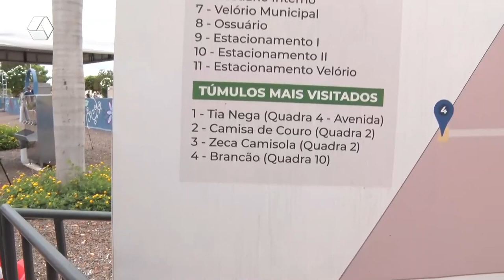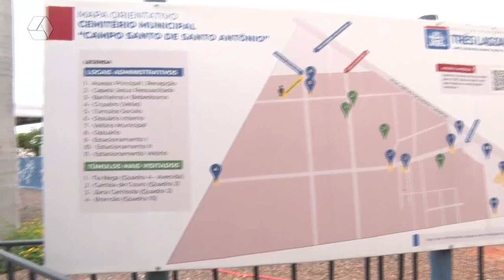Movimentação intensa no cemitério municipal Santo Antônio